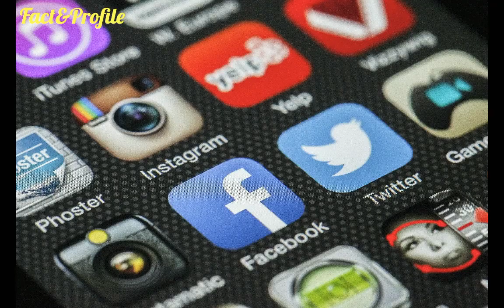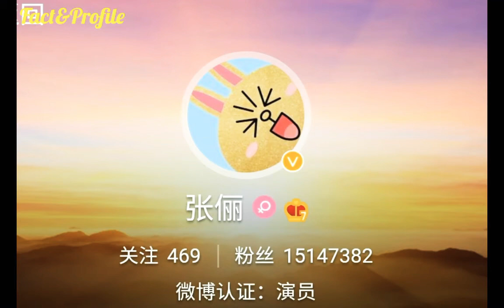Zhang Li (Upon The Mountain 2020) Lifestyle, Networth, Age, Boyfriend, Income, Hobbies, & More.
The Most Popular And Most Beautiful Chinese Actress Zhang Li Lifestyle Video 2020.